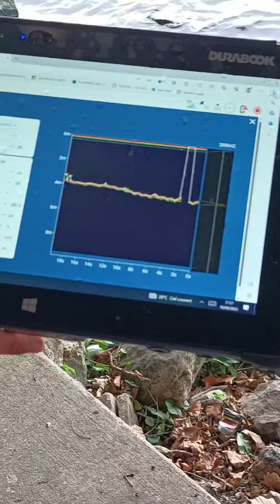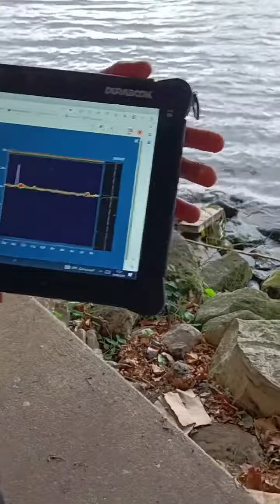cartographie des fonds de la seine 💋